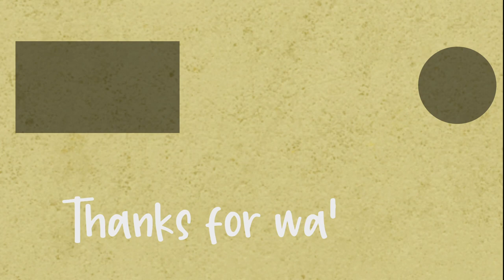MOTHER/SON/DAUGHTER SING A MILLION DREAMS FROM THE GREATEST SHOWMAN! (COVER SONG)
It means so much to be joined in this week's song by two of my three wonderful children; Oliver and Lucie. It's Lucie's first ever sung vocal performance on YouTube, some of you may remember the Coronavirus Rap she wrote and recorded during lockdown but this is the first time she's done anything like this and I'm super proud!
If ever you needed a pick me up to momentarily escape the way things are at the moment then surely this is it. We've got to keep dreaming those million dreams, however big, however small.

Piano: Simon Heeley
Production: Oliver Futcher